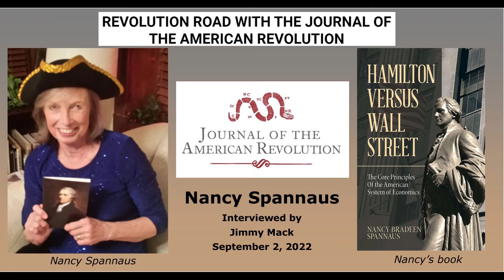Nancy Spannaus appears on the Journal of the American Revolution's radio show, "Revolution Road ."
On September 2, 2022, author Nancy Spannaus was interviewed on the Journal of the American Revolution's radio show, Revolution Road, by host Jimmy Mack. This approximately hour long interview, which emphasized Spannaus' book Hamilton Versus Wall Street, hit the highlights of Hamilton's economic policies and should be highly accessible to a wide listenership.